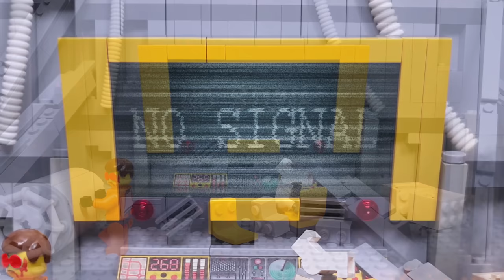Major HAMSTER fights ZOMBIES in LEGO MINECRAFT VIRUS LAB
Our little hero Major Hamster is trapped inside the Lego Minecraft Laboratory. He is trying to escape but this is no easy job! After the TNT explosion accident, the Lego Minecraft Lab is like a giant maze, full of dangerous obstacles, traps and hungry zombies! Will Major Hamster overcome all obstacles and escape? And who is behind all this, evil cat dr. Max?

If you really support Major Hamster and my work you can join Major Hamster fan club
Channel members get exclusive access to perks and I'm also raising funds for Major Hamster mobile game! Also Major Hamster will mention you at the end of videos!